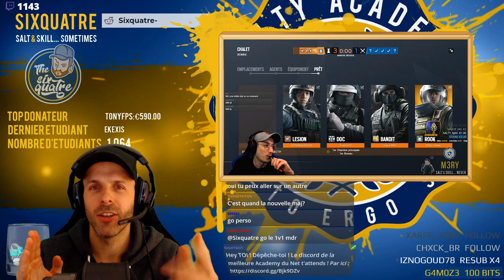SIXQUATRE BAN DE R6 SIEGE ! L'EXPLICATION. 🎓 R6S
On vous dit tout... ⤵️